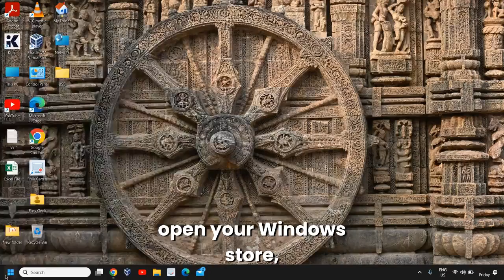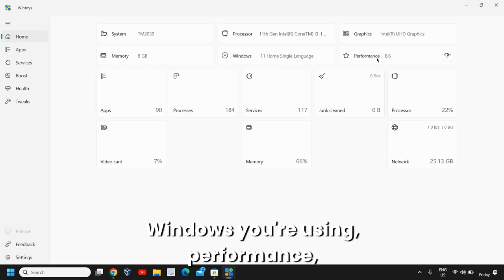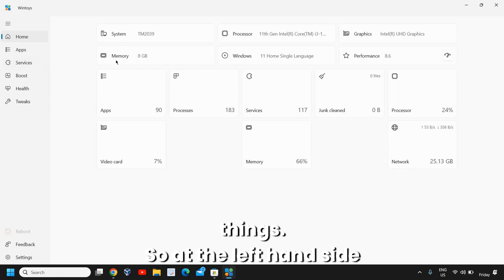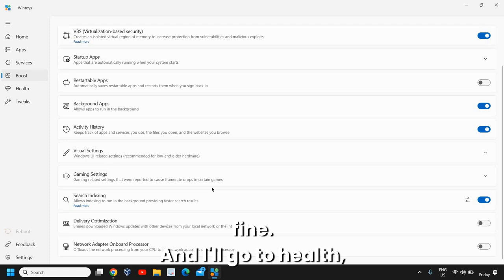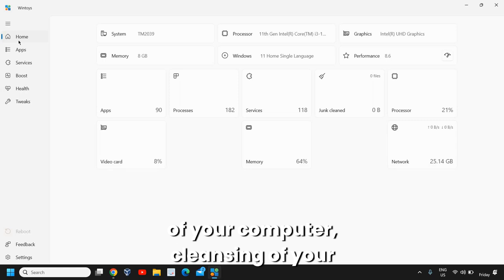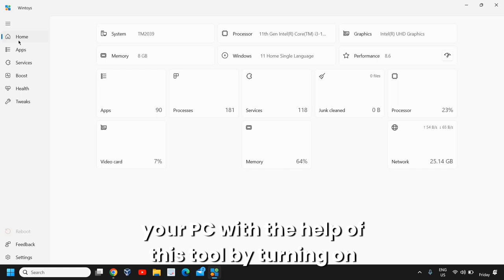How to Optimize Your PC for Peak Performance With FREE Tool | Speed Up Your Computer Today!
Discover the ultimate guide on how to optimize your PC for peak performance! In this video, we'll cover PC optimization tips and tricks, including how to speed up your computer, enhance system performance, and improve overall efficiency. Whether you're looking to boost your PC's speed, clean up junk files, or optimize system settings, this comprehensive guide will help you achieve a faster, more efficient computer.

📌 Topics Covered:

Essential PC optimization steps
How to speed up your computer
Cleaning up junk files and temporary files
Optimizing system settings for better performance
Managing startup programs and services
Upgrading hardware for enhanced performance
Using software tools for PC optimization